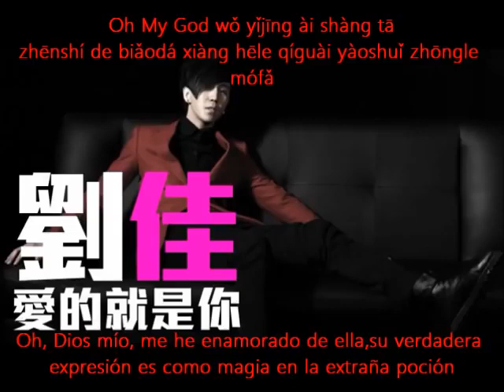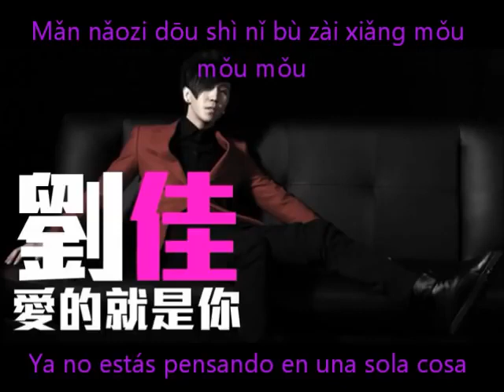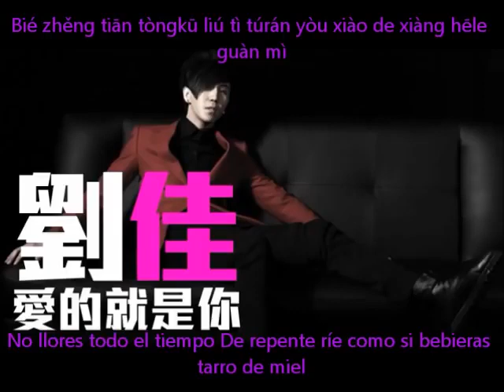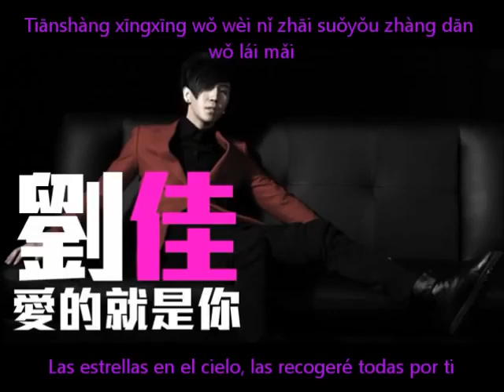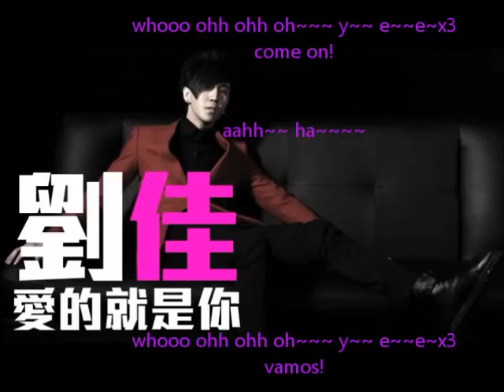Liu jia - love is you (amor eres tu)